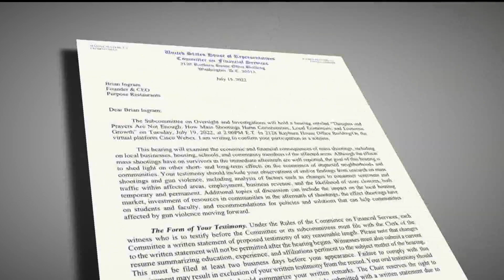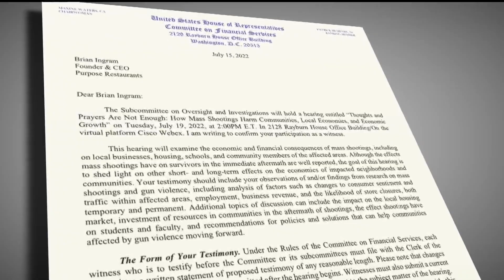Minnesota chef and restaurateur to speak to Congress about Twin Cities crime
Chef Brian Ingram was invited to testify before a House subcommittee by Minnesota Rep. Tom Emmer.